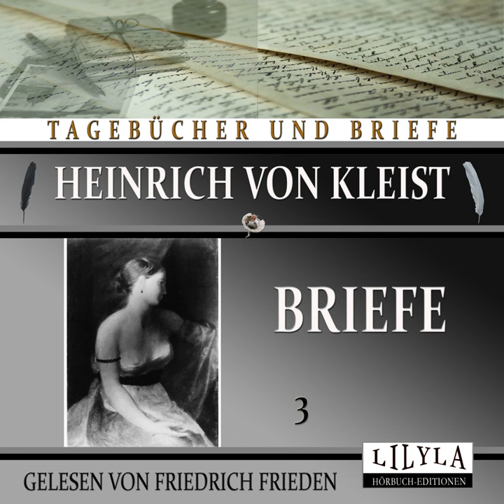Kapitel 4 - Briefe 3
Kapitel 4 - Briefe 3 · Friedrich Frieden · Heinrich von Kleist

Briefe 3

Artist, Narrator: Friedrich Frieden
Lyricist: Heinrich von Kleist
Music  Publisher: LILYLA Hörbuch-Editionen